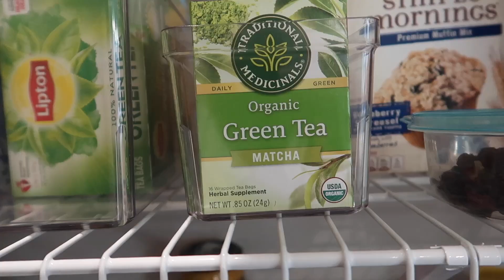The Catch Up